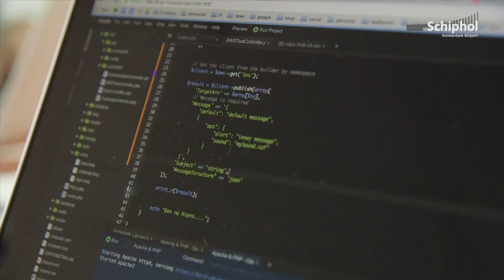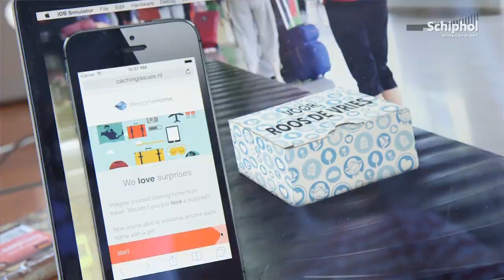Welkomstpakket op bagageband wint Dutch Open Hackathon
Tijdens de de eerste Dutch Open Hackathon in Amsterdam, mede-georganiseerd door Schiphol, won de "WelcomeHome-app" de eerste prijs.

360 hackers namen deel aan de hack-marathon, om met speciaal vrijgegeven data een creatieve en toepasbare app te maken.